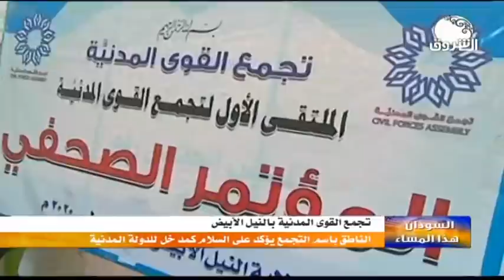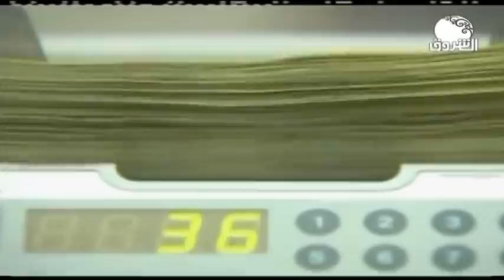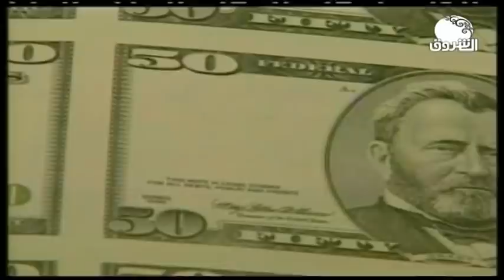السودان هذا المساء ــــ 29 أغسطس 2020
الشروق_ الفضائية
Ashorooq Tv
ـــــــــــــــــــــــــــــــــــــــــــــــــــــــــــــ